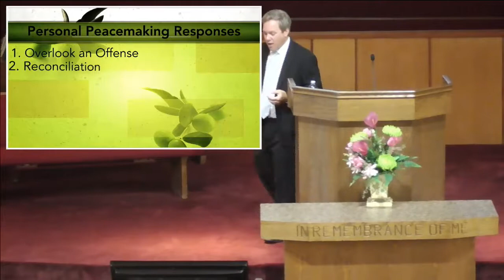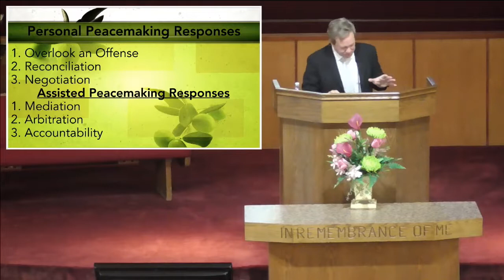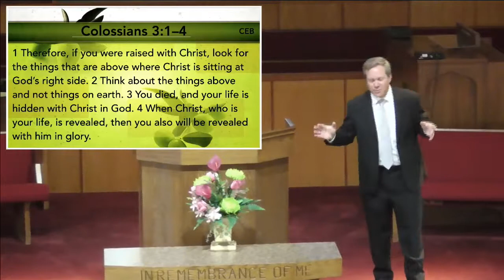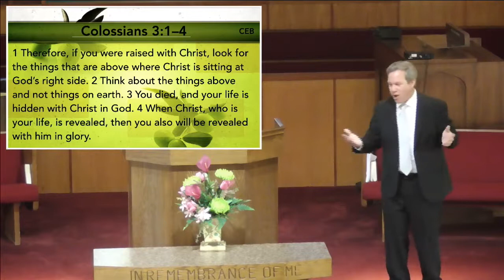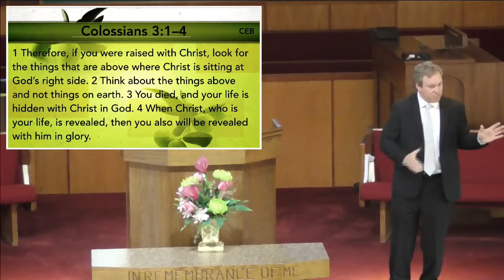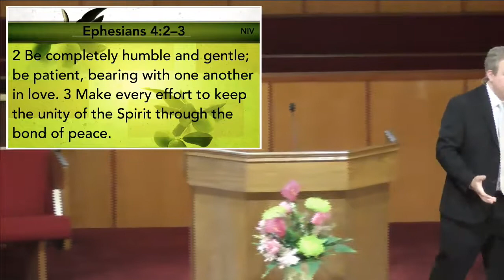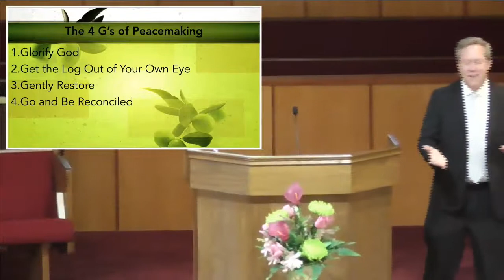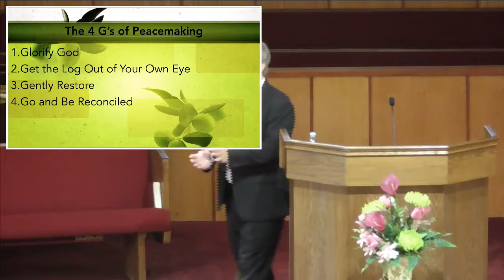Practical Christianity: Peacemaker, Part 7